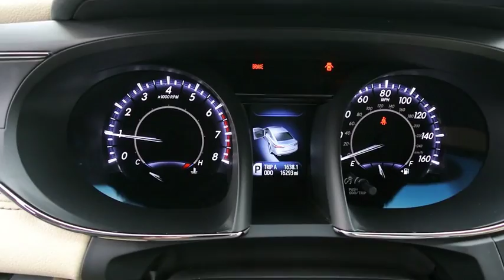2015 Toyota Avalon Carson City, Reno, Northern Nevada, Dayton, Lake Tahoe, NV 140440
2015 Toyota Avalon

Look at this 2015 Toyota Avalon Limited. Its Automatic transmission and Regular Unleaded V-6 3.5 L/211 engine will keep you going. This Toyota Avalon has the following options: Window Grid Antenna, Wheels: 18 x 7.5 Silver-Painted Alloy, Valet Function, Trunk Rear Cargo Access, Trip Computer, Transmission: 6-Speed ECT-i Automatic (U 660E), Transmission w/Driver Selectable Mode and Sequential Shift Control w/Steering Wheel Controls, Tires: P225/45R18 AS, Strut Rear Suspension w/Coil Springs, and Strut Front Suspension w/Coil Springs. Stop by and visit us at Carson City Toyota, 2590 S Carson St, Carson City, NV 89701.